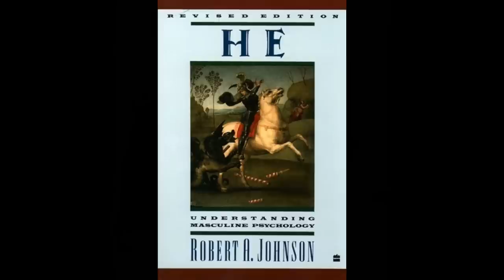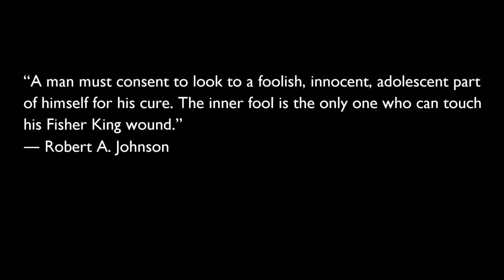Parsifal and the Fisher King -- Beginner's Mind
This is a seven minute look at the myth of Parsifal from an archetypal perspective. The myth has been best explored by Joseph Campbell and the Jungian writer, Robert A. Johnson. It emerged from the Arthurian myths in the Middle Ages.  Parsifal is the holy fool who can ask the question that will save the wounded Fisher King. What questions must we ask to enlarge our own consciousness?